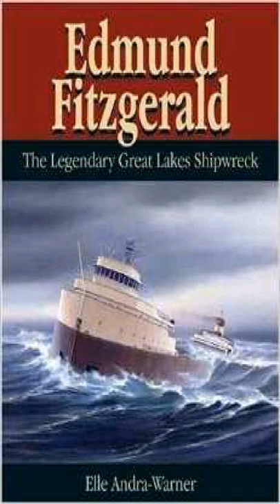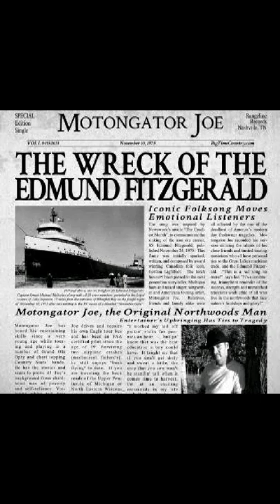The Wreck Of The Edmund Fitzgerald [Gordon Lightfoot]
A tribute to the 29 fallen sailors who who were caught in a large storm that rarely happens. They battled the 30 foot cross swells almost making it to shores of Lake Superior. The freighter Sank November 10, 1975,  less than 5 mile from shore. None of the sailors were rescued.